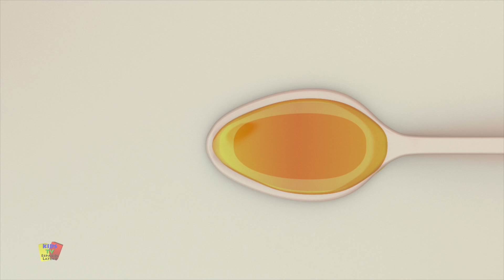Quién tomó golosinas y más espeluznante canciones infantiles vídeos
Quién tomó golosinas Halloween para niños, este video seguramente te hará sonreír. Asi que siéntate y disfruta